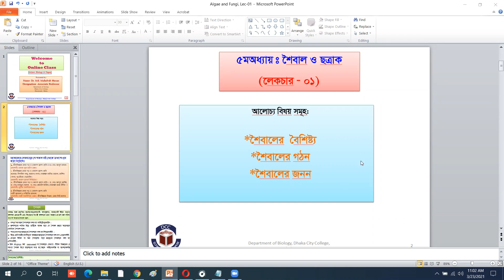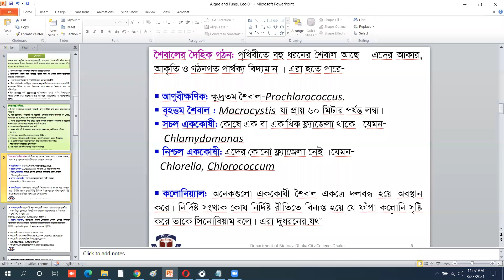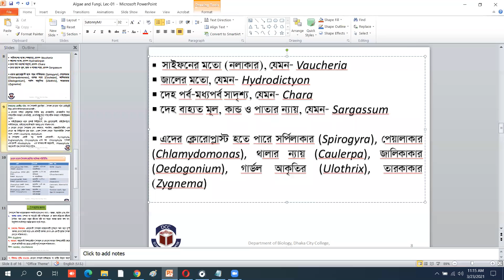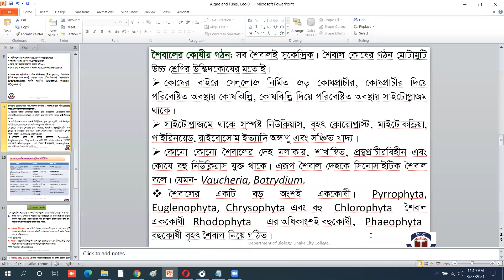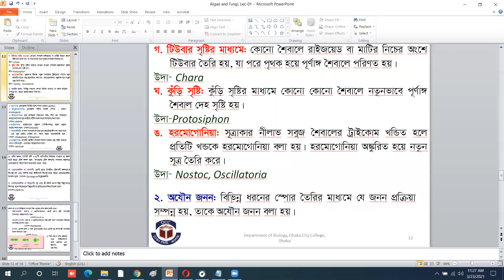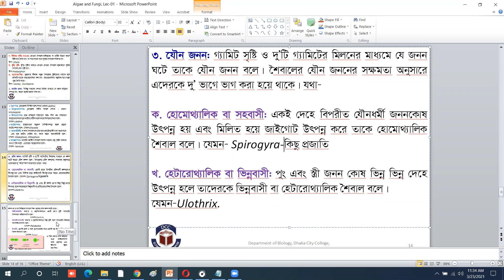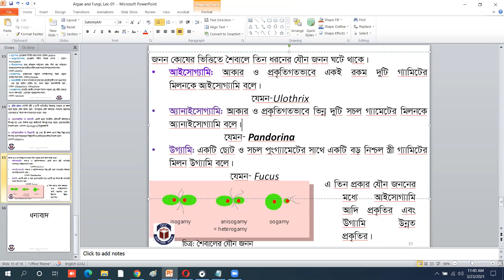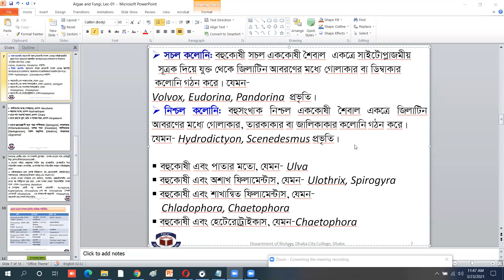HSC, Biology 1st paper, Chapter-5(Algae and Fungi), Class-1.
Characters and classification of algae,
Structure of different types of algae,
Reproduction of algae.